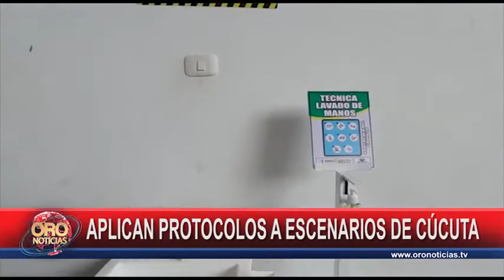Imrd aplica protocolos en escenarios deportivos de Cúcuta | Oro Noticias